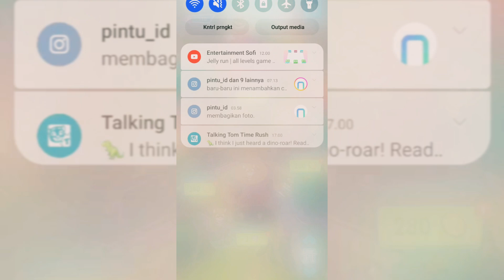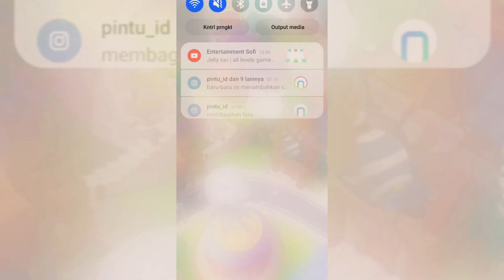AMAIZING 💘💘💓THE HERO DASH MISIL❤️❤️ SHORTS3